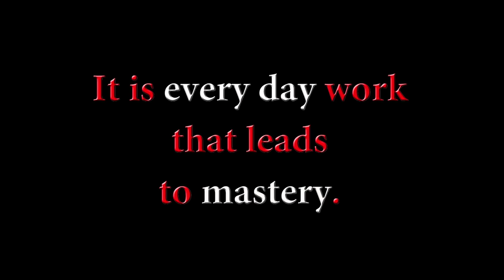It's Kung-fu. It's the Fist of White Crane. 白鹤拳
Kung-fu is not only fight. It is every day work that leads to mastery. It's Kung-fu. It's the Fist of White Crane (白鹤拳).
Master Zheng Qing Yong (郑庆勇).

A new film about South China martial arts - the Fist of White Crane on our channel!